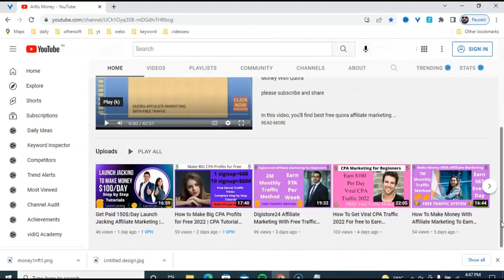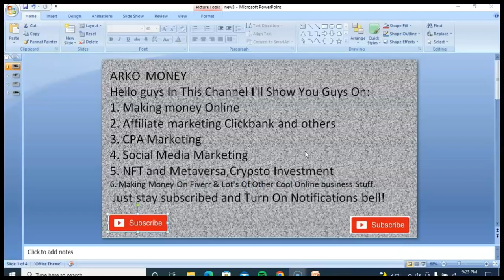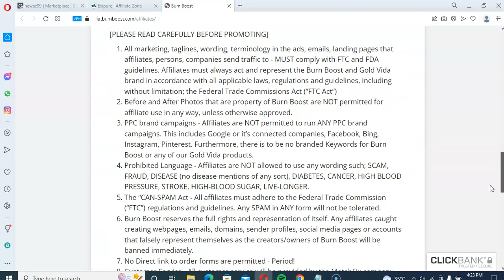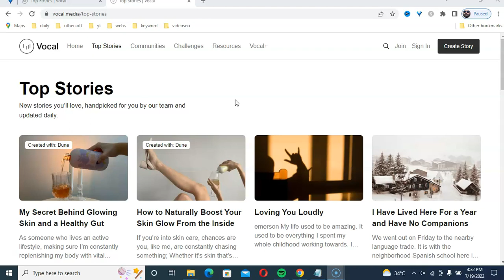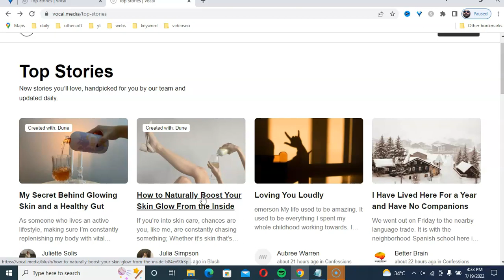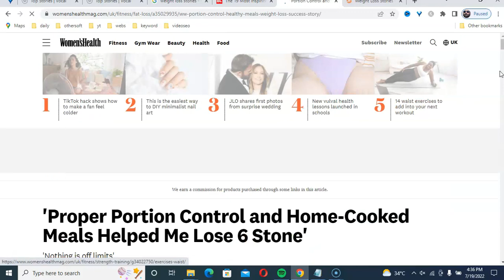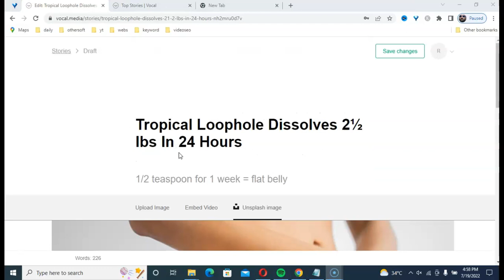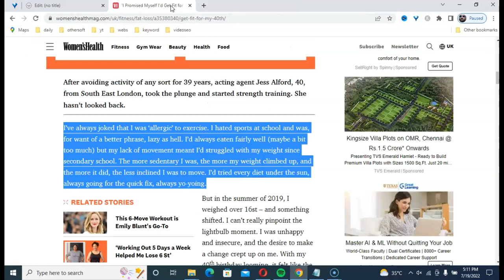Earn $1200/Week| Affiliate Marketing for Beginners | FREE TRAFFIC Sources For Affiliate Marketing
Earn $1200/week Affiliate Marketing for Beginners

I hope you enjoyed Easy Ways To Earn $1200/week Affiliate Marketing for Beginners FREE TRAFFIC For Affiliate Marketing.In this Earn $1200/week Affiliate Marketing for Beginners FREE TRAFFIC For Affiliate Marketing that used to Make Money Online 2022  tutorials step by step guide to how to create account and how to select products and how to promote .

TIMESTAMPS
00:00  Intro
02:25 subscribe
04:52 Website to find product offers
13:35 create promotinal material
16:67 secret  traffic to stories submit

Here's what to do now:
✅ Like & Follow ,If you have any questions let me know on FB

This Video show you Step By Step tutorials Earn $1500/week Affiliate Marketing for Beginners FREE TRAFFIC For Affiliate Marketing NO Website.This  affiliate marketing video course Shows You secret Free traffic for Earn $1500/week Affiliate Marketing for Beginners FREE TRAFFIC For Affiliate Marketing Make Money Online Fast Method That Help You earn Money Online Fast 2022 .